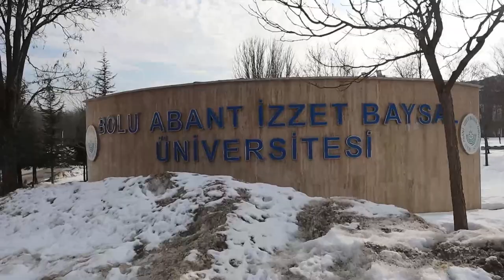Bolu city in Turkey | Heart of nature | MS Aziz vlog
In this video, i have visited Bolu Abant Izzet Baysal üniversitesi, Gölcük lake, city centre, and the market.